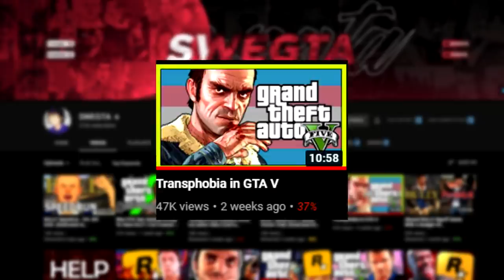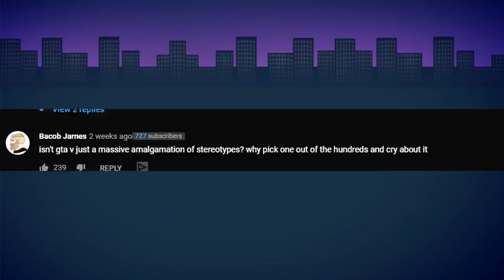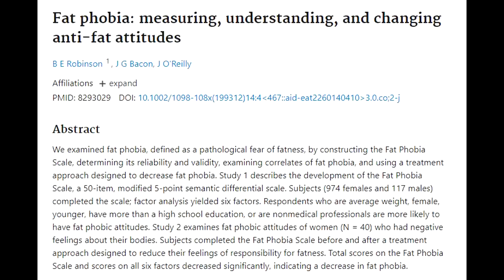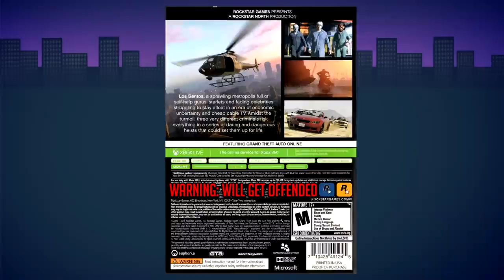SWEGTA Is WRONG About GTA 5...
Hello hello! In this video I talk about SWEGTA's recent video on GTA 5, in which he criticizes certain aspects of the game's humor. I disagree.